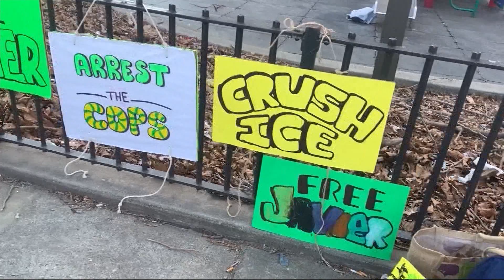Bronx man released from ICE custody, judge grants stay of deportation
Maradiaga was taken into custody by ICE, allegedly for jaywalking in December 2019.